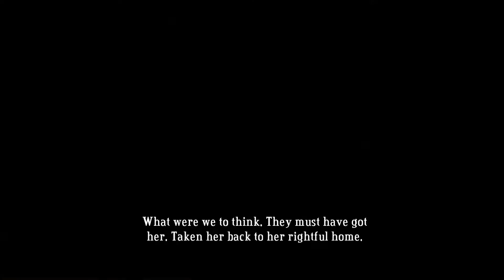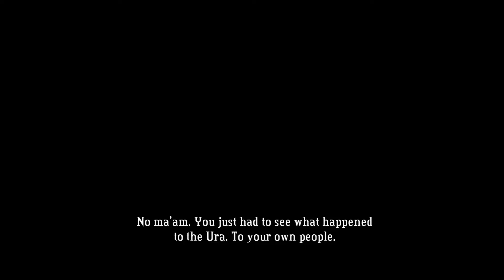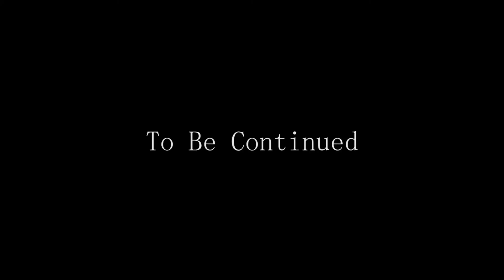เกมผจญภัย - Bastion - P9, ตอนนี้เป็นเรื่องส่วนตัว